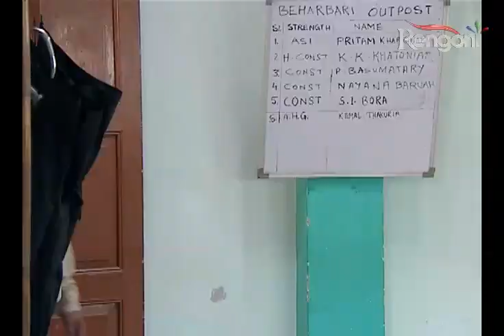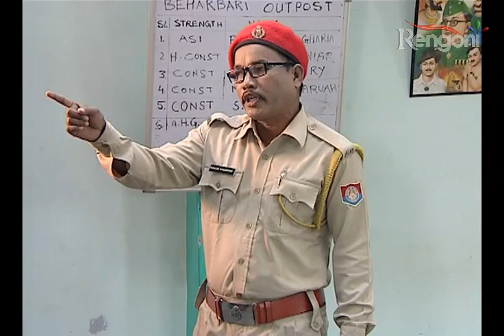Beharbari Outpost Epi 541 P 2